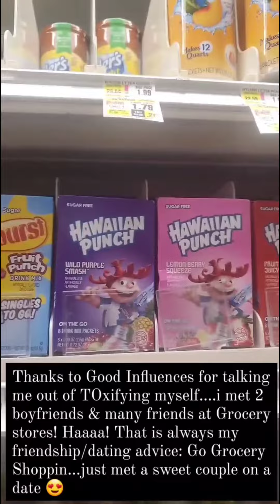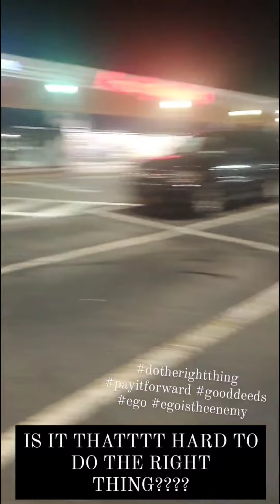ShopRite is Right For Me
makin friends at the grocery store
+ rediscovering chemicals